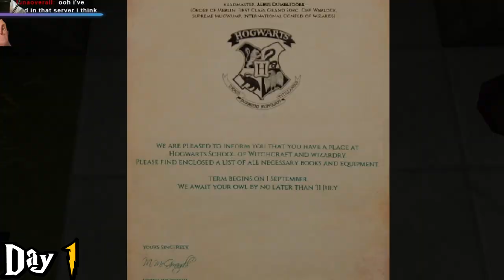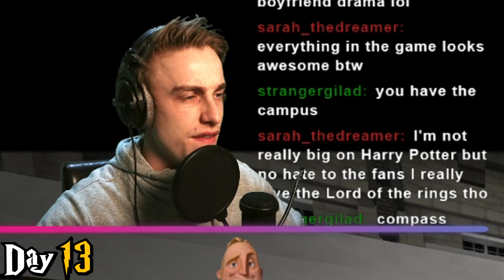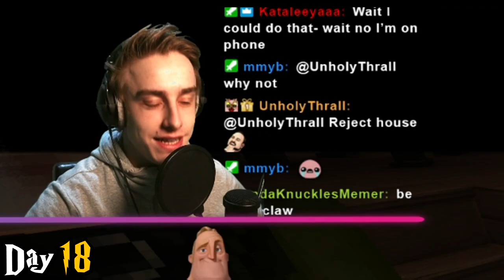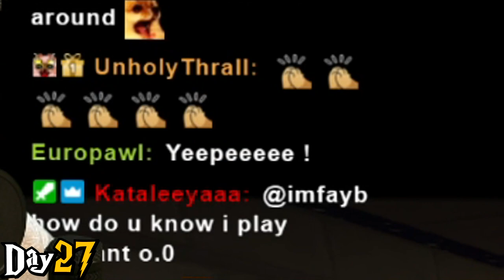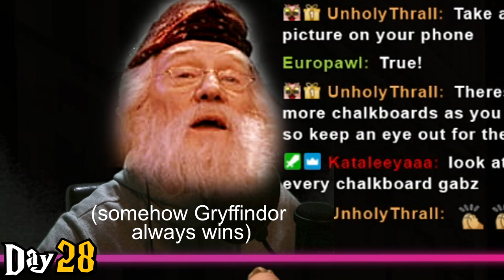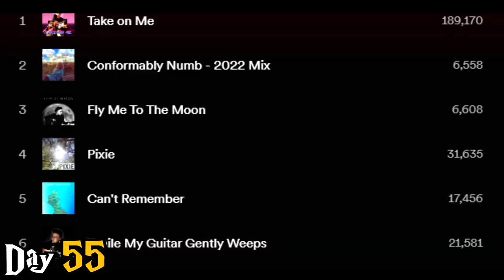I Spent 100 Days in Harry Potter Minecraft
I spent 100 days in the Wizarding world of Harry Potter but it's Minecraft. A fully fledged Harry Potter RPG with missions, sidequests, huge scale for exploration, all in Swedish block game.

Gabzitohd (gabzito) turns gabzito240p and survives (?) 100 Days in Minecraft, Harry Potter style. Hogwarts, Diagon Alley, Gringotts, Ministry of Magic, Azkaban and waaayyy more, it's all here.

Credits to @floonetwork4798 for creating the amazing map "Witchcraft and Wizardry". Check them out!

the heck you doing down here? comment "the boy who mined" now